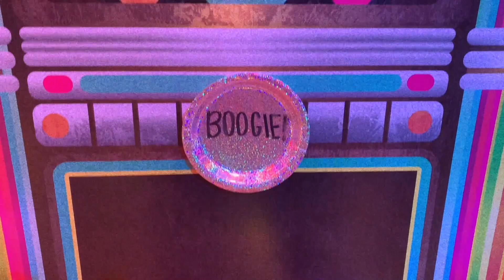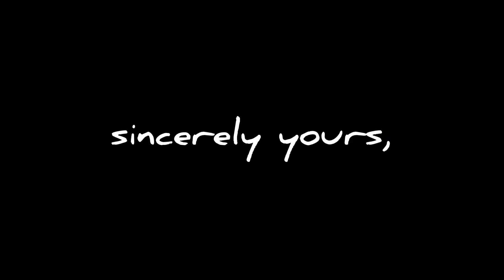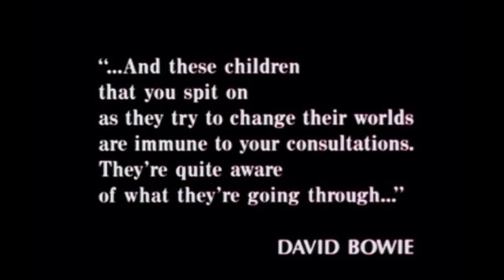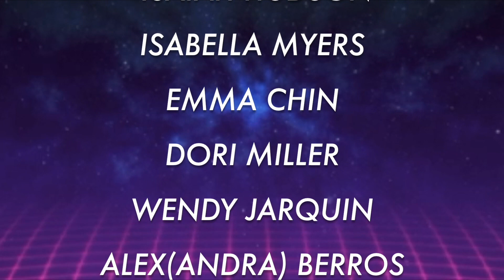Cuda Chorus EOYS 2021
The Cuda Chorus is proud to present Jukebox: an original showcase.
Directed by the Class of 2021 Senior Officers and edited by Alex Berros, the program features the 5 different choirs (plus more!) exploring different performance genres of music in a cohesive and creative way.